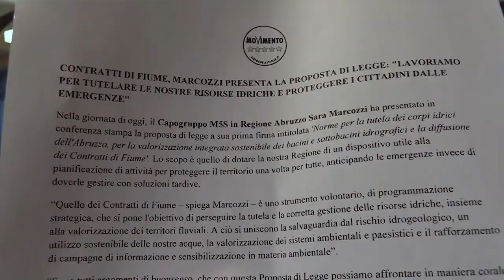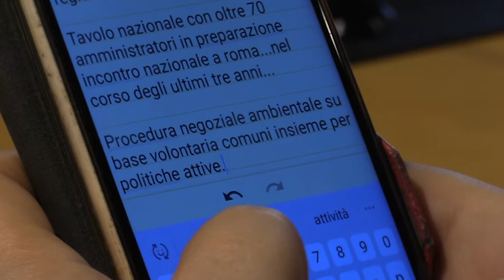Contratti di fiume, Marcozzi presenta progetto di legge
Questa mattina il Capogruoppo del Movimento 5 stelle Sara Marcozzi ha presentato il progetto di legge "Norme per la tutela dei corpi idrici dell'Abruzzo, per la valorizzazione integrata sostenibile dei bacini idrografici e la diffusione dei Contratti di fiume"